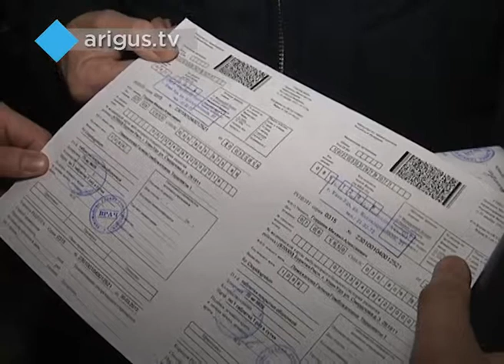В Улан-Удэ старики "воюют"за льготные лекарства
Буквально штурмом сегодня брали и городскую поликлинику. Правда, не люди в масках, а ветераны, инвалиды и больные, нуждающиеся в защите и поддержке.